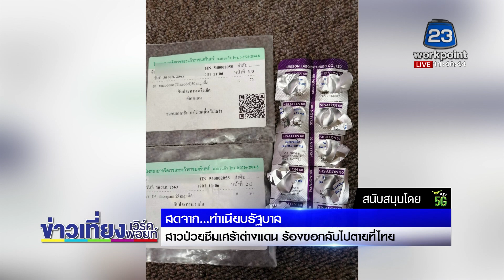สาวป่วยซึมเศร้าต่างแดน ร้องขอกลับไปตายที่ไทย l ข่าวเวิร์คพอยท์ l 6 ก.ค.63